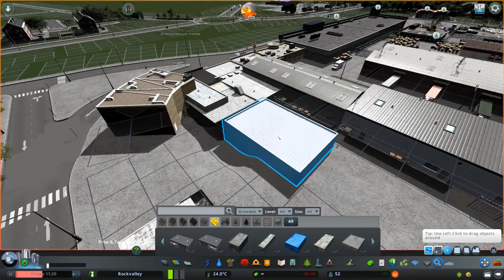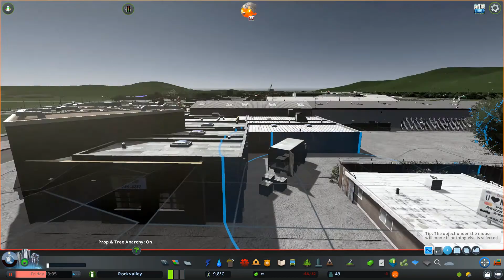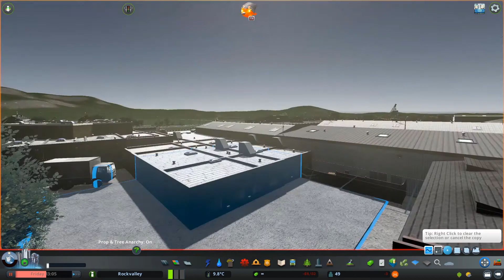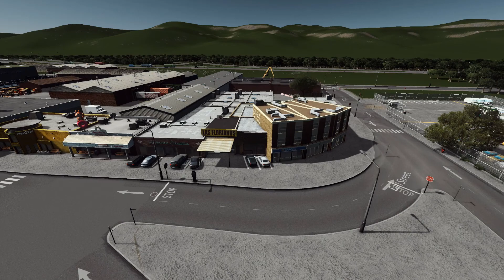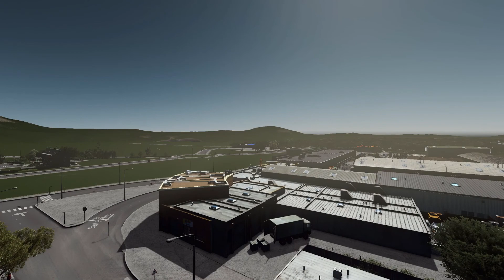Pipe repairing in Industrial area - Ustra-River | S2 EP6 | Cities Skylines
Hey Guys! In this Video I build some Commercial Buildings, I continue building the industrial area and I add as the title says a small "construction site" where a pipe will be changed.

Dj Quads - Punch
Dj Quads - Um
Dj Quads - One With Nature